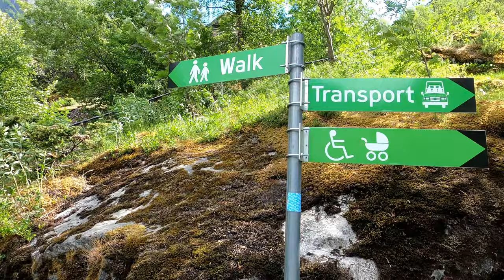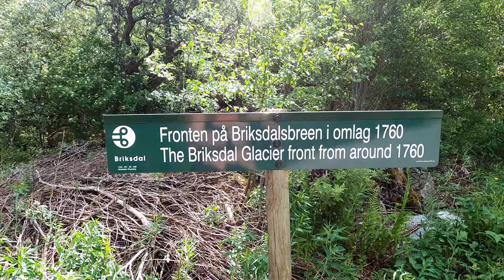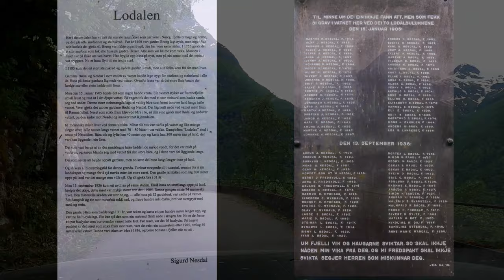Briksdalsbreen, Loen og Kjenndalsbreen 4 juni 2021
Roadtrip from Olden, with a walk up to Briksdalsbreen glacier, then to Loen,
and along Loenvatnet to Kjenndalsbreen glacier. Visited a memorial for victims of the landslides in 1905 and 1936. Back along the lake to Loenvatnet feriesenter, to my favourite cottage.